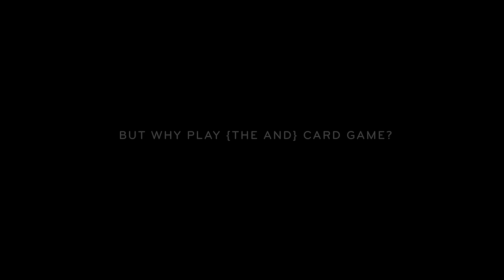How We Proof {THE AND} Card Games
We put a lot of energy into creating {THE AND} experience both on camera and off. That’s why we wanted to give you a behind-the-scenes look at the proofing process for our {THE AND} Card Games. Catch a glimpse at some of the work that goes into our award-winning questions, so you can start exploring the relationships in your life!

You can take our documentary experience home and have more meaningful conversations! to get one or all of our different relationships games.